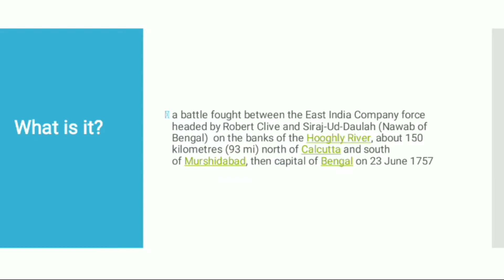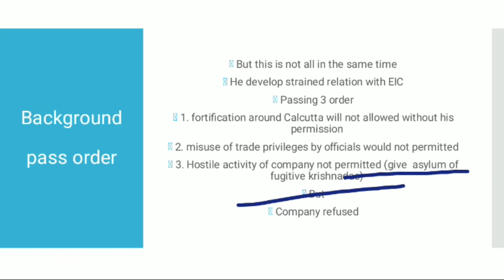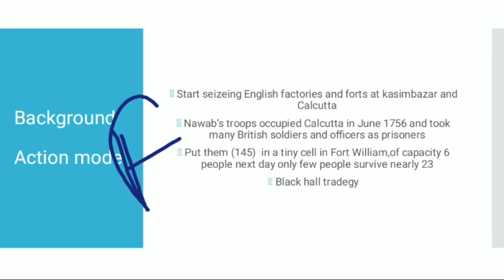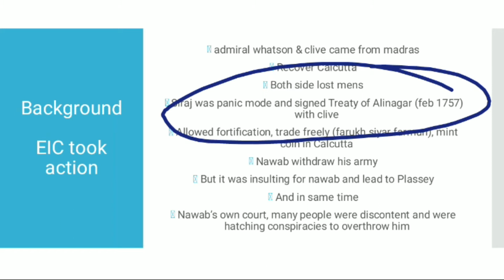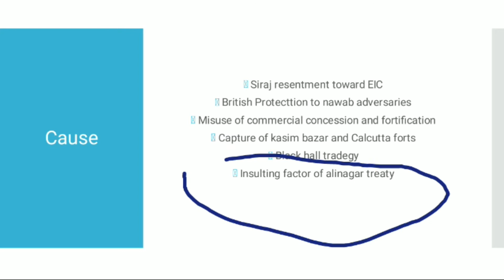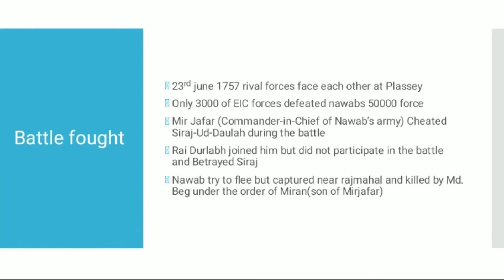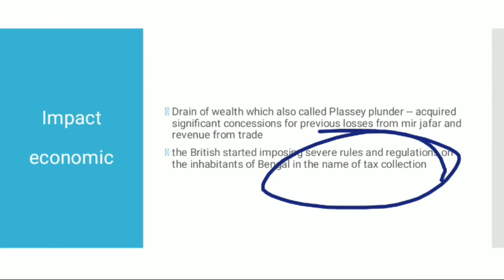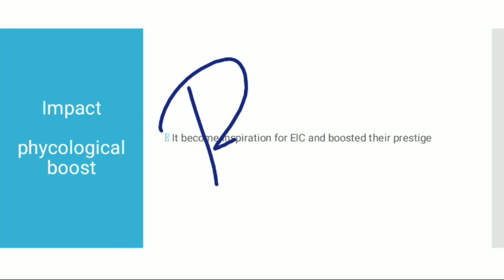Battle of Plassey, 1757 | Modern History| Short note | ESTEEM POINT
Battle of Plassey, 1757, A decisive battle | HISTORY short note

wbcs preparation 2020

wbcs last year questions

wbcs question answers

ias history

ias economics

ias geography

ias csat

ias motivation, ias current affairs, ias syllabus, ias environment, ias video latest